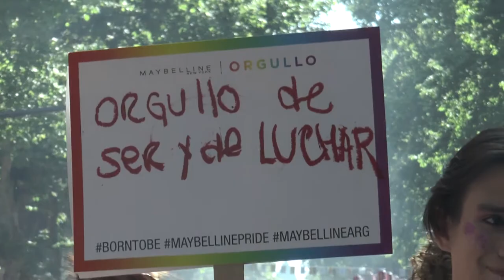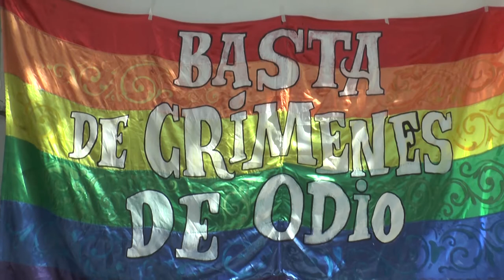Se realizó la XXVIII marcha del orgullo - Urbana Tevé